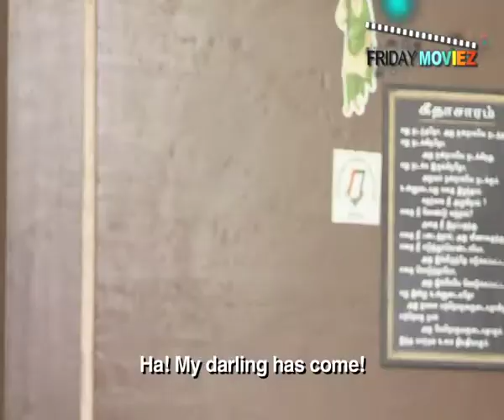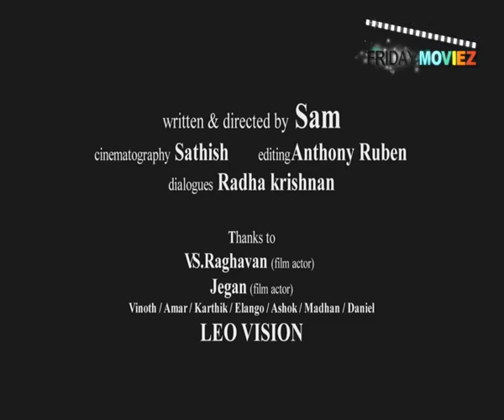The Brass Pot - Short film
Watch Tamil short movie, The Brass Pot. The movie is an entertaining short film with a refreshing message at the end. The story revolves around a young college boy who's wants are greater than his abilities. One day he chances upon God in human form, who gifts him a magical whistle promising him to grant any one wish he truly desires. However, there is an entertaining lesson to learn even after his wish is whistled into reality!